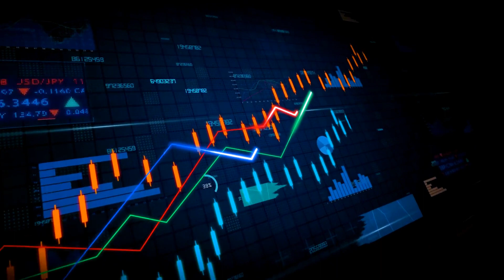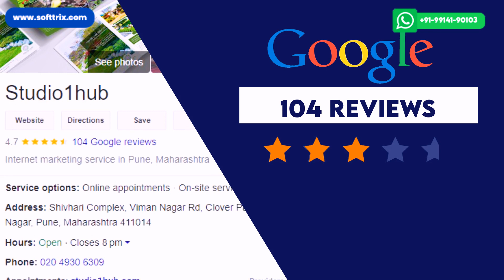Best E-commerce Digital Marketing Agencies in India - 2023 Reviews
TimeStamp: -

0:00 Introduction
0:15 Softtrix
0:42 Video Testimonials
3:36 #5
3:51  #4
4:07 #3
4:23 #2
4:40 #1
5:14 Like, Share & Subscribe

Hi everyone! 👋🎥

In this video, we're going to talk about the best e-commerce digital marketing agencies in India in the year 2023. 💻📈

Softrix was founded in the year 2009. 💼📅 Softrix now has an experienced team of 200+ professionals. 👥🔝 Softrix has 687 reviews on Google with a rating of 4.9 ⭐⭐⭐⭐⭐ and has covered 500,000 hours on Upwork with a rating of almost 100%. 💯💼

The name of the agency is SMB Digital Marketing Solutions. The agency was founded in the year 2015, and they've got 69 reviews on Google with a rating of 4.7 ⭐⭐⭐⭐🌟.

Next in line is the agency Studio 1 hub. This agency was founded in the year 2016. They've got 104 reviews on Google with a rating of 4.7 ⭐⭐⭐⭐🌟 and 18 reviews on Facebook with a rating of five stars. ⭐⭐⭐⭐⭐

Next is holistic digital. This agency was founded in the year 2019. They've got 43 reviews on Google with a rating of 4.8 ⭐⭐⭐⭐⭐ and one review on Facebook with a rating of five stars. ⭐

Next in line is Technocop's Digital Marketing Agency. This agency was founded in the year 2017. They've got 93 reviews on Google with a rating of 4.8 ⭐⭐⭐⭐⭐ and seven reviews on Clutch with a five-star rating. ⭐⭐⭐⭐⭐

Another agency is Jan Technosoft. This agency was founded in the year 2011. They've got 27 reviews on Google with a rating of 4.4 ⭐⭐⭐⭐ and on Facebook, they have 29 reviews with a rating of 4.6 ⭐⭐⭐⭐🌟.

The information shared in this video is based upon our research and stats available online. In case you have any queries related to digital marketing or digital marketing services, feel free to get in touch with us through our website. Thank you! 📚🌐

1. SMB Digital Marketing Solutions - Google Reviews 4.7 (69  Reviews )

2. Studio1hub -  Google Reviews 4.7 (69  Reviews ) Facebook Reviews 5.0 (18 Reviews )

3. HOLISTIK DIGITAL - Google Reviews 4.8 (43 Reviews ) Facebook Reviews 5.0 (1 Review)

4. Techno Corps Digital Marketing Company - Google Reviews 4.8 (93 Reviews ) Facebook Reviews 5.0 (7 Reviews )

5. Jain Technosoft - Google Reviews 4.4 (27 Reviews ) Facebook Reviews 4.6 (29Reviews )

BestE-commerceDigitalMarketingAgenciesinIndia
Best5E-commerceDigitalMarketingAgenciesinIndia
BestE-commerceDigitalMarketingAgenciesinIndia2023
TopE-commerceDigitalMarketingAgenciesinIndia
BestE-commerceDigitalMarketingAgenciesinIndiaReview